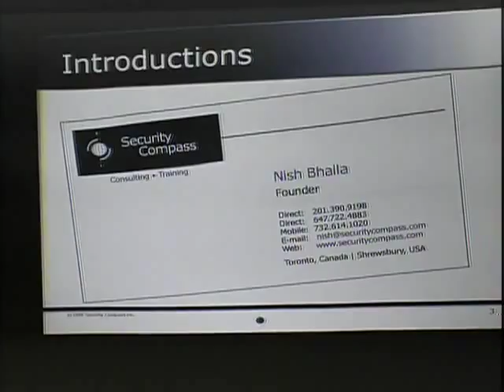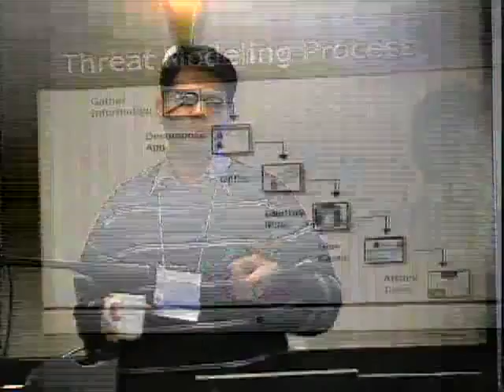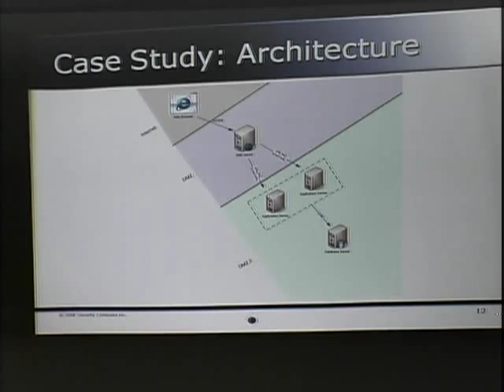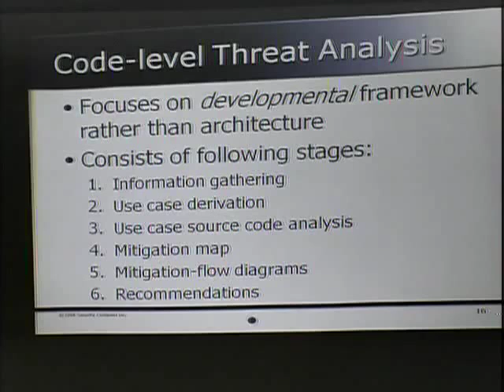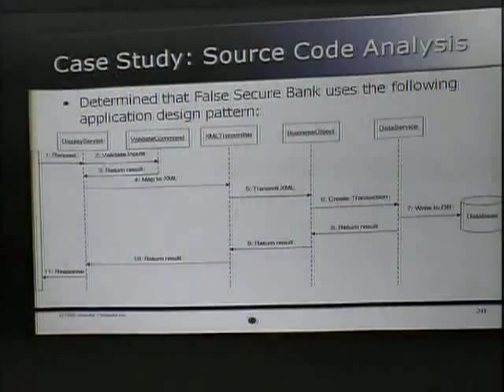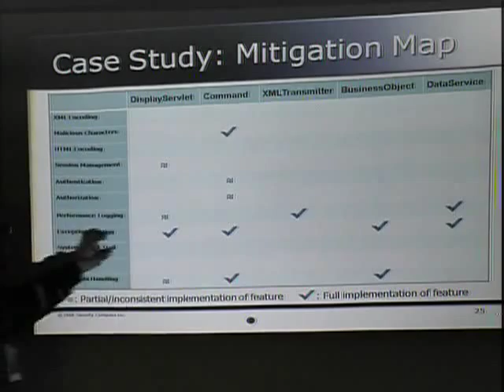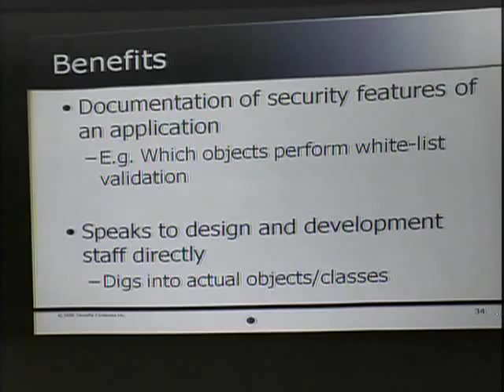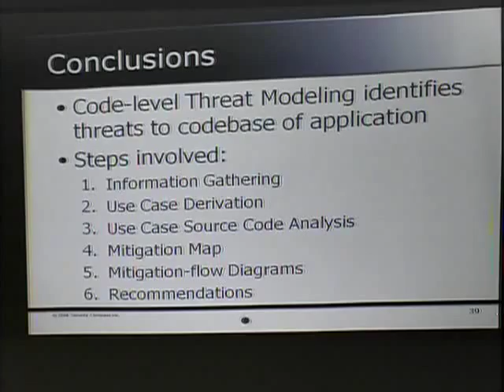SOURCE Boston 2008 Detailed Thread Modeling